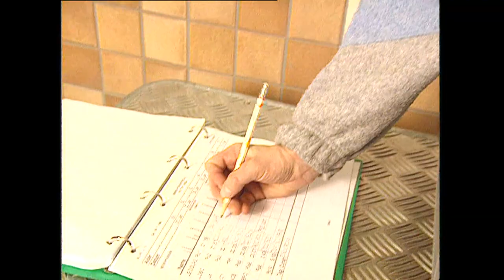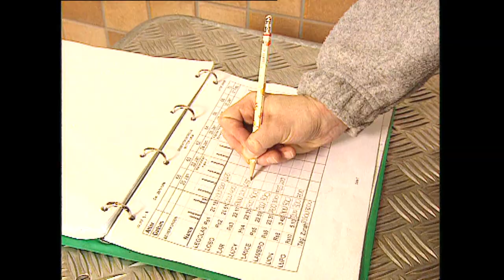PILOTEN FÜR DIE DUNKELHEIT (DOK)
DOKFilm «Piloten für die Dunkelheit. Eine Liebeserklärung an Führhunde für Blinde» von Kurt Gloor.
Der Filmemacher Kurt Gloor hat 1994 in zwei DOKFilmen blinde Menschen porträtiert, drei Knaben und zwei Mädchen. Für den neuen DOKFilm «Piloten für die Dunkelheit» hat Gloor fünf sehbehinderte Menschen besucht und sie mit ihren Hunden begleitet. Er wollte erfahren, was ihnen die Führhunde bedeuten und wie diese ihr Leben verändert haben.
Bis ein Hund einem Blinden anvertraut werden kann, sind mindestens sechs Monate intensives und geduldiges Training erforderlich. Wie werden aus tollpatschigen Labradorwelpen zuverlässige Führhunde? Wie werden die Hunde selektioniert und trainiert? Diesen Fragen ist das Filmteam in Besuchen bei der Stiftung Schweizerische Schule für Blindenführhunde in Allschwil nachgegangen. Die Schule gilt als eine der besten Führhundeschulen Europas für Zucht und Ausbildung von Labrador-Retriever-Hunden. Das Filmteam beobachtet Trainerinnen und Trainer bei ihrer alltäglichen Arbeit.
Im Pressetext des Schweizer Fernsehens schreibt die DOKFilm-Redaktion unter anderem: «Die Beziehungen von Blinden zu ihren Führhunden ist eine ganz besondere: Die vierbeinigen Lotsen ermöglichen ihnen ein mobiles Leben. Das heisst mehr Freiheit, mehr Unabhängigkeit, mehr Selbstsicherheit, mehr Lebensqualität. Sehbehinderte haben ein tiefes, fast absolutes Vertrauen in die Zuverlässigkeit und Führsicherheit ihrer Hunde. Nur wenn sich die sehbehinderte Person im wahrsten Sinne des Wortes ’blind’ auf ihren Führhund verlassen kann, bilden die beiden ein optimal funktionierendes Team. ’Piloten für die Dunkelheit’ ist ein kleines filmisches Denkmal für Hunde, denen man Menschen anvertrauen kann.»
Kamera: Peter Ramseier
Ton: Roland Arngrip
Schnitt: Pamela Myson